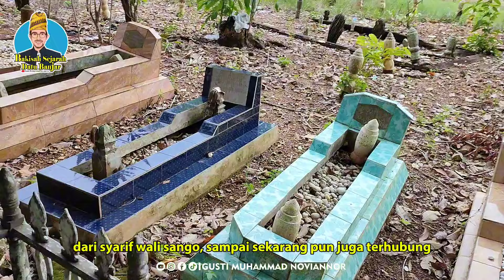Ada Ratusan Makam!! Dari Kerajaan Banjar & Kerabat I Makam Pangeran & Ratu Serta Keluarga Wali Songo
Ada Ratusan Makam !!! Keluarga Kerajaan Banjar & Kerabat Dari Keluarga Wali Sango

Kali ini liputan saya, berada di sebuah alkah besar makam keluarga kerajaan banjar dan kerabat, kerabat di sini adalah kalangan syarif dari wali sango yang terjadi perkawinan dari pangeran kerajaan banjar dengan syarifah dari wali sango dan juga para ratu banjar yang kawin dengan para syarif. Kerana pada zaman ini belum masuk dari habaib ba'alawi (bani alawi) kerna masuknya ba'alawi nanti saya jelas kan di liputan berikutnya. Yang jelas keluarga kerajaan banjar maupun kesulthanan banjar ada hubungan erat dengan para keturunan Rasulullah SAW.

Dan nantikan video ulun lainnya